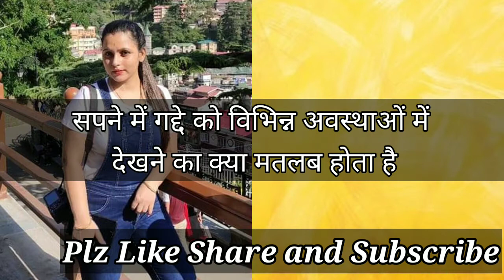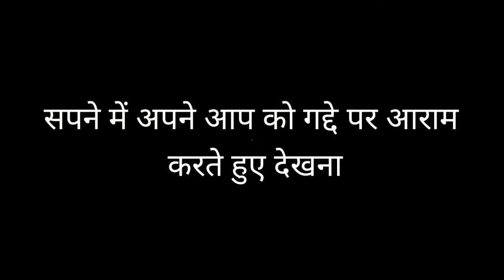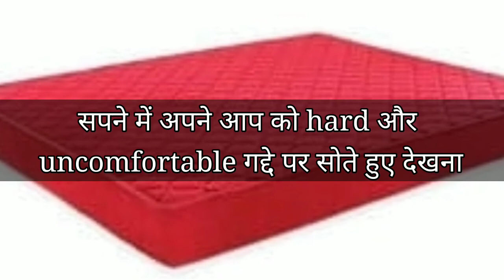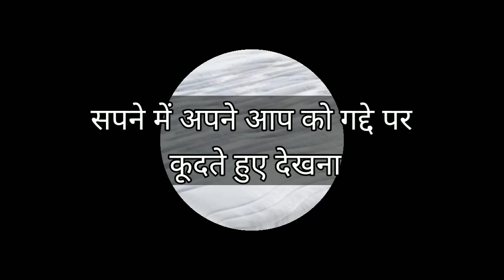सपने में बिस्तर को विभिन्न अवस्थाओं में देखने का मतलब । Mattress Dream Interpretation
सपने में बिस्तर को विभिन्न अवस्थाओं में देखने का क्या मतलब होता है।